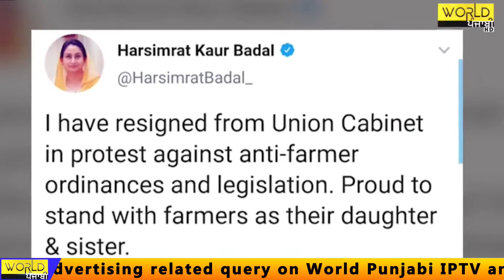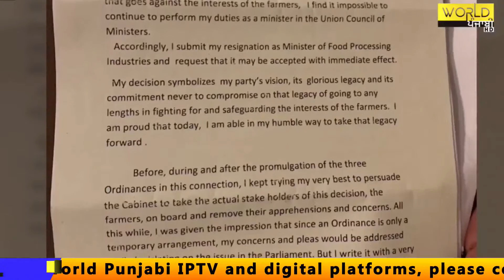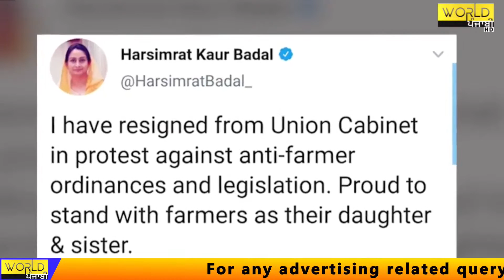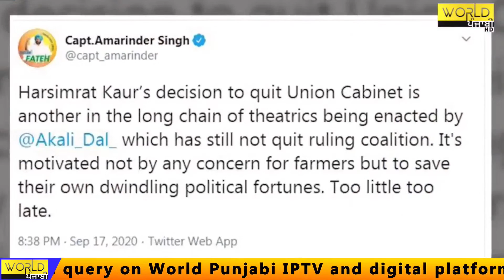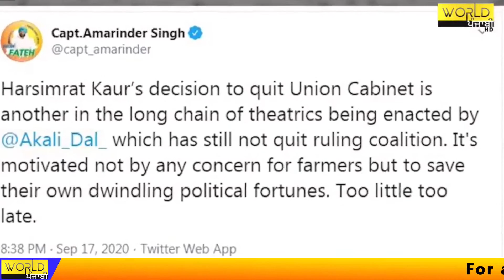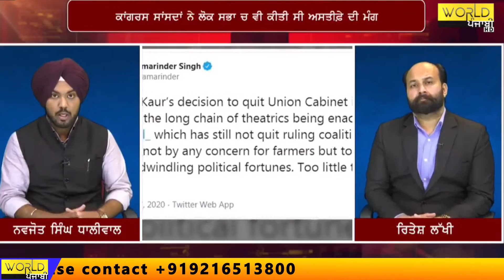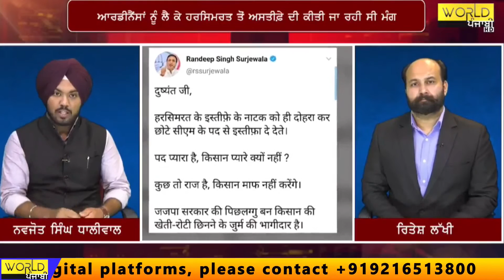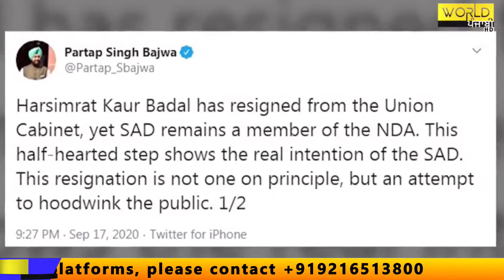LIVE DEBATE ਹਰਸਿਮਰਤ ਕੌਰ ਬਾਦਲ ਵੱਲੋਂ ਕੇਂਦਰੀ ਵਜ਼ੀਰੀ ਤੋਂ ਅਸਤੀਫ਼ੇ ਦੀ ਪੇਸ਼ਕਸ਼ | Debate with Ritesh Lakhi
LIVE ਹਰਸਿਮਰਤ ਕੌਰ ਬਾਦਲ ਵੱਲੋਂ ਕੇਂਦਰੀ ਵਜ਼ੀਰੀ ਤੋਂ ਅਸਤੀਫ਼ੇ ਦੀ ਪੇਸ਼ਕਸ਼ | Debate with Ritesh Lakhi WPTV

ਹਰਸਿਮਰਤ ਕੌਰ ਬਾਦਲ ਵੱਲੋਂ ਕੇਂਦਰੀ ਵਜ਼ੀਰੀ ਤੇ ਅਸਤੀਫ਼ੇ ਦੀ ਪੇਸ਼ਕਸ਼
ਕਿਸਾਨਾਂ ਦੇ ਹਿੱਤਾਂ ਨਾਲ ਕਿਸੇ ਕਿਸਮ ਦਾ ਕੋਈ ਸਮਝੌਤਾ ਸ਼੍ਰੋਮਣੀ ਅਕਾਲੀ ਦਲ ਨੂੰ ਮਨਜ਼ੂਰ ਨਹੀਂ-ਸੁਖਬੀਰ ਬਾਦਲ
ਖੇਤੀ ਆਰਡੀਨੈਂਸ ਦੇ ਵਿਰੁੱਧ ਨੇ ਅਕਾਲੀ

17 ਸਤੰਬਰ : ਖੇਤੀ ਆਰਡੀਨੈਂਸ ਦਾ ਮੁੱਦਾ ਪੰਜਾਬ ਵਿੱਚ ਪੂਰੀ ਤਰ੍ਹਾਂ ਭਖਿਆ ਹੋਇਆ ਹੈ। ਪੰਜਾਬ ਦੇ ਕਿਸਾਨ ਹੁਣ ਖੇਤਾਂ ਤੋਂ ਸੜਕਾਂ ਤੇ ਆ ਗਏ ਹਨ,ਪੰਜਾਬ ਦੀਆਂ ਬਹੁਤ ਸਾਰੀਆਂ ਰਾਜਨੀਤਿਕ ਹਸਤੀਆਂ ਵੀ ਇਸ ਕਿਸਾਨ ਮਾਰੂ ਆਰਡੀਨੈਂਸ ਦਾ ਵਿਰੋਧ ਕਰ ਰਹੀਆਂ ਹਨ। ਲੋਕ ਸਭਾ ਵਿੱਚ ਵੀ ਪੰਜਾਬ ਦੇ ਲੀਡਰਾਂ ਵੱਲੋਂ ਇਹਨਾਂ ਬਿੱਲਾਂ ਦਾ ਵਿਰੋਧ ਕੀਤਾ।
ਸ਼੍ਰੋਮਣੀ ਅਕਾਲੀ ਦਲ ਵੱਲੋਂ ਸੁਖਬੀਰ ਸਿੰਘ ਬਾਦਲ ਨੇ ਅੱਜ ਲੋਕ ਸਭਾ ਵਿੱਚ ਬੋਲਦੇ ਹੋਏ ਕਿਹਾ ਪੰਜਾਬ ਨੂੰ ਦੇਸ਼ ਦਾ ਅੰਨ ਭੰਡਾਰ ਮੰਨਿਆ ਜਾਂਦਾ ਹੈ, ਅਤੇ ਇਸ ਲਈ ਖੇਤੀ ਆਧਾਰਿਤ ਕਿਸੇ ਵੀ ਕਾਨੂੰਨ ਰਾਹੀਂ ਪੰਜਾਬ ਤੇ ਪੰਜਾਬ ਦੇ ਕਿਸਾਨਾਂ ਦੇ ਹਿੱਤਾਂ ਨਾਲ ਕਿਸੇ ਕਿਸਮ ਦਾ ਕੋਈ ਸਮਝੌਤਾ ਸ਼੍ਰੋਮਣੀ ਅਕਾਲੀ ਦਲ ਨੂੰ ਮਨਜ਼ੂਰ ਨਹੀਂ। ਸੁਖਬੀਰ ਬਾਦਲ ਨੇ ਕਿਹਾ ਕਿ ਕਿਸਾਨ ਖੇਤੀ ਨੂੰ ਆਪਣਾ ਬੱਚਾ ਸਮਝਦਾ ਹੈ।